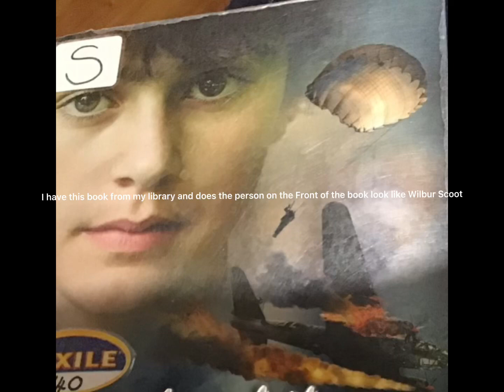Does the person on the front of my book look like